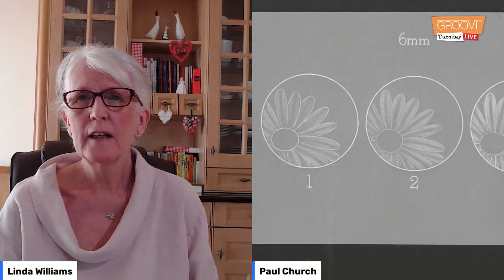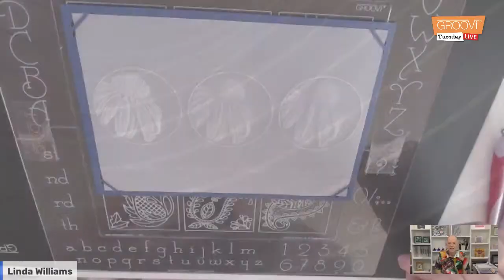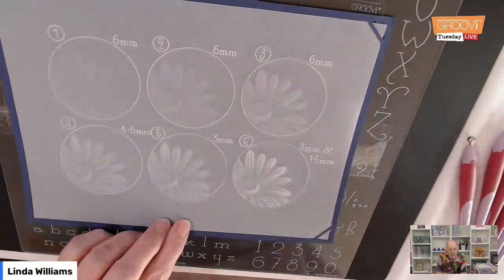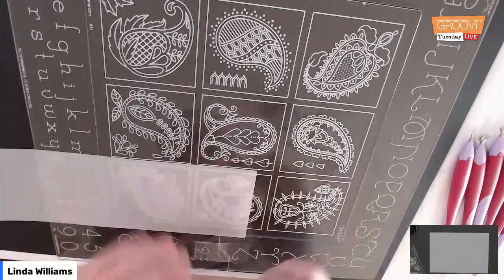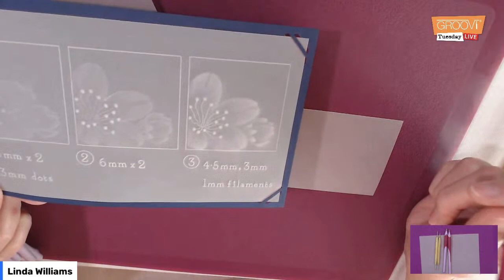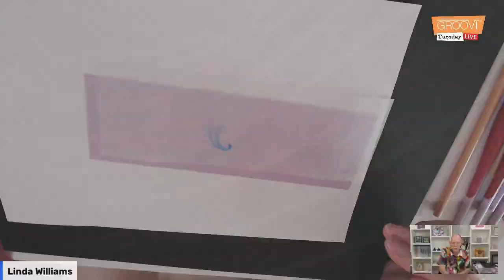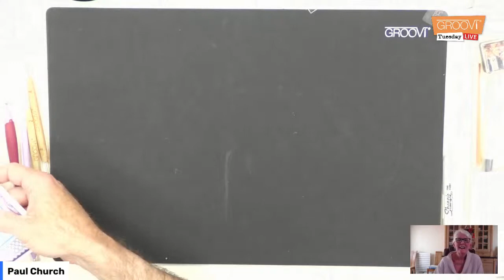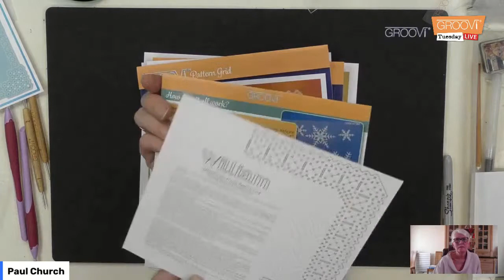Groovi Tuesday - Episode 19 - Special Guest - Linda Williams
Linda works her white work magic!